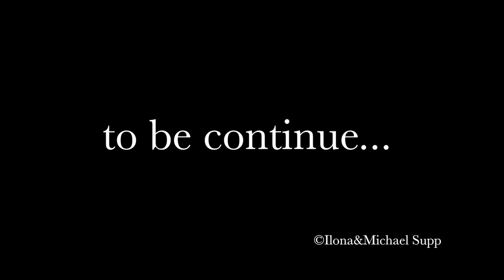"Out of Cage"-Taucher Michael Supp in Aktion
Der Böckinger geht in seiner Freizeit gerne auf Tauchstation - aber nicht so wie der normale Freizeittaucher. Gänsehaut-Faktor inklusive!